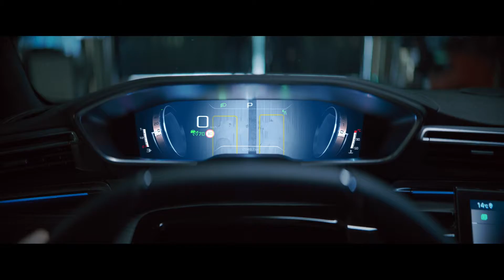NOUVELLE PEUGEOT 508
WHAT DRIVES YOU?
DÉCOUVREZ LE MERVEILLEUX SON DE LA PRÉCISION